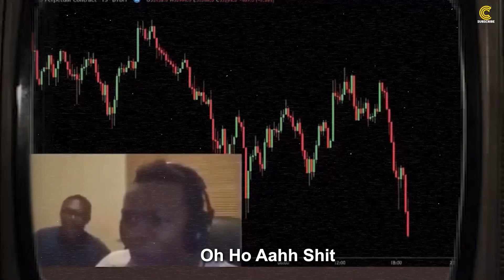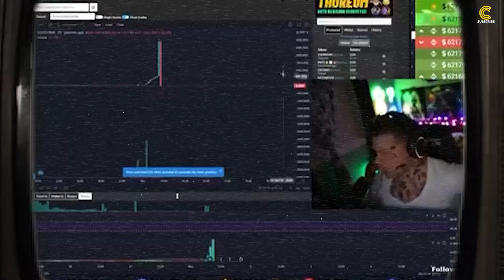CRYPTO REWIND 2022